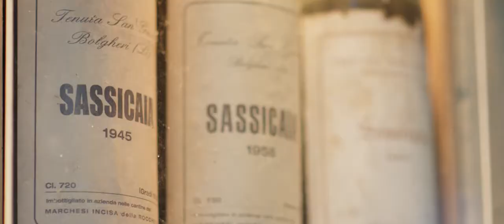Il Meglio in Cantina | Haier - Tenuta San Guido - Sassicaia | Ep. 3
In questa serie siamo ospiti da Sassicaia, il re dei rossi!